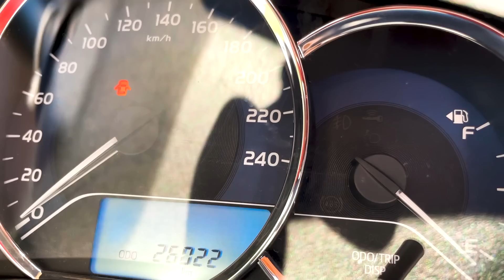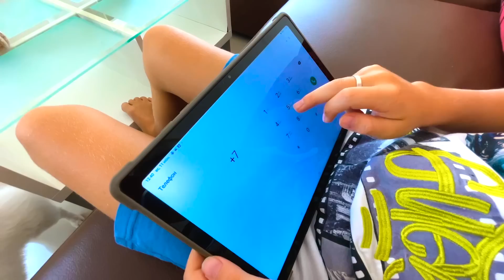TRAFFIC LIGHT HEAD VS KING KONG Contra Egor Super Star